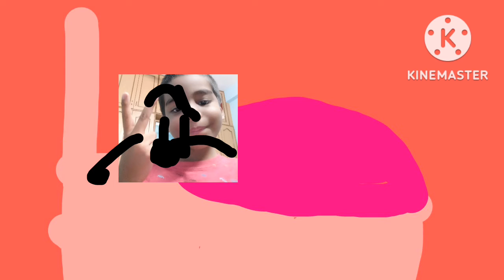Swaraj Joy's Nightmares